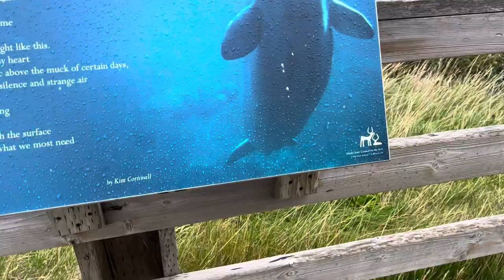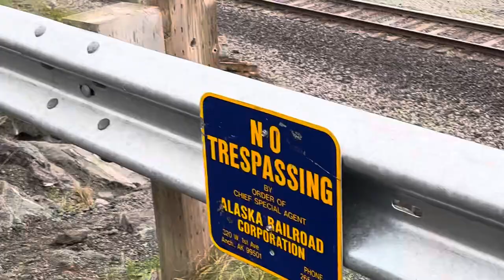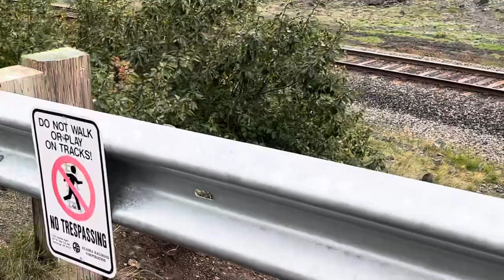In Kuki - Alaska vlog/ the Beluga Point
A short visit to the beautiful Beluga Point , Alaska